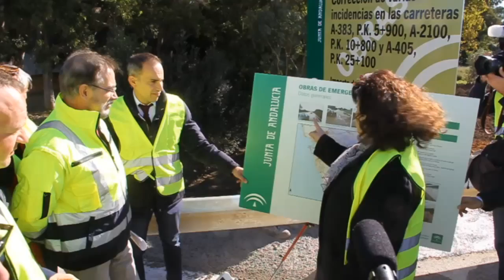La Junta no puede hacer frente al nuevo acceso del Higueron